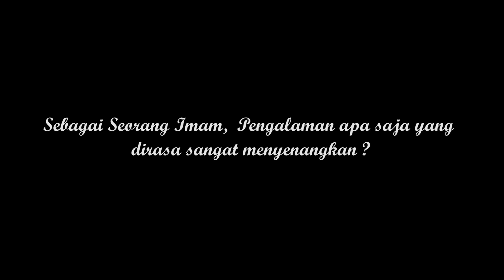Lebih Dekat dengan Mgr. Rolly Untu, MSC - Episode I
Dalam pelayanan Mgr. Rolly Untu, MSC sebagai seorang Imam, pengalaman-pengalaman apa saja yang dirasa sangat menyenangkan?